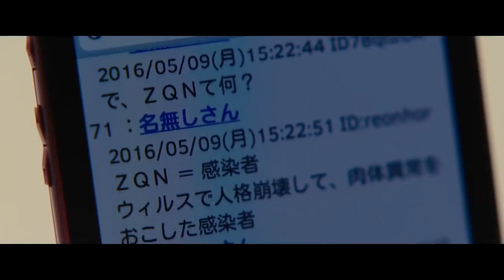TRAILER SOY HEROE LATINO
Basada en el manga homónimo creado por Kengo Hanazawa,  y dirigido por Shinsuke Sato.

Hideo Suzuki es un dibujante de mangas poco reconocido que dedica la mayor parte del tiempo a soñar despierto. Hasta que un día, sin previo aviso, una epidemia empieza a extenderse por Japón convirtiendo a los infectados en ZQN, unos zombis que mantienen leves vestigios de su vida pasada. Hideo tendrá que huir de Tokio a toda prisa, movido únicamente por su cobardía y el instinto de supervivencia, y por el camino irá encontrando a nuevos compañeros que le mostrarán el verdadero rostro del ser humano.